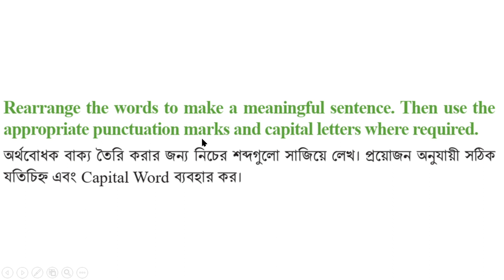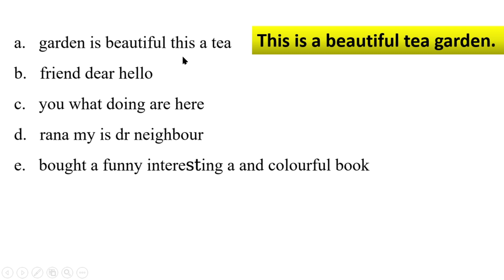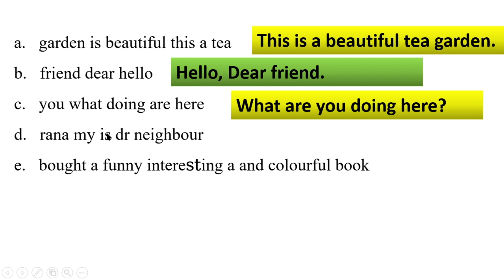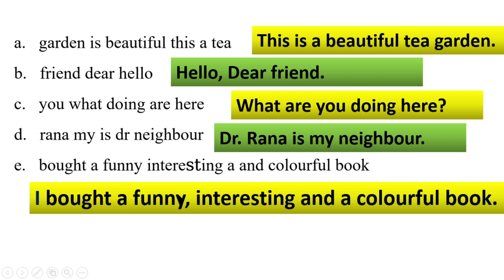English Class 6 Unit 6 Lesson 6.7 Page 50, English Class 6, 2023, Class 6 English new curriculum,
English Class 6 Unit 6 Lesson 6.7 Page 50, English Class 6, 2023, Class 6 English new curriculum 2023, 1 Hour School, @1HourSchool